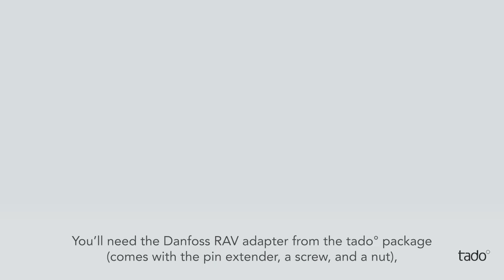How to mount the tado° Smart Radiator Thermostat onto a Danfoss RAV valve using the correct adapter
Learn how to mount the tado° Smart Radiator Thermostat onto a Danfoss RAV valve and which adapter you need to use from the tado° package.
Make sure you don’t over tighten the adapter with the screw and nut or it might break.
This video is valid for Danfoss RAV valves only, please check other videos or our Help Center article to find out which valve you have and which adapter you need.